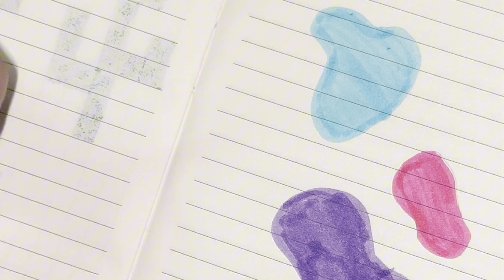✨ New Aesthetic Painting | Cute Aesthetic Drawing | step-by-step ✨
Unlock Your Creativity: Easy and Adorable Doodle, Drawing, and Painting Ideas! Learn step-by-step techniques to create charming illustrations perfect for beginners and seasoned artists alike.